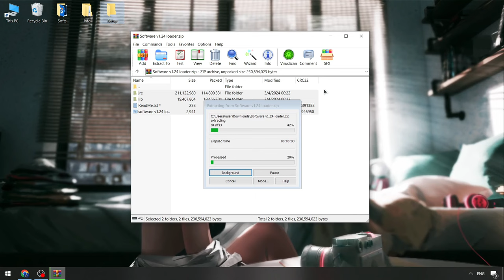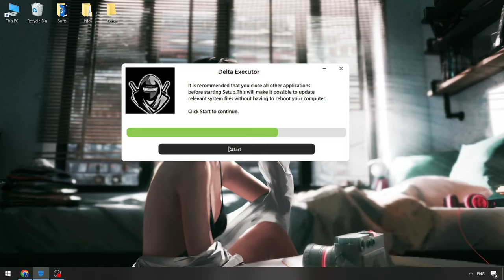Update Delta Executor x Roblox [2024] | Delta Scripts Roblox [NEW]